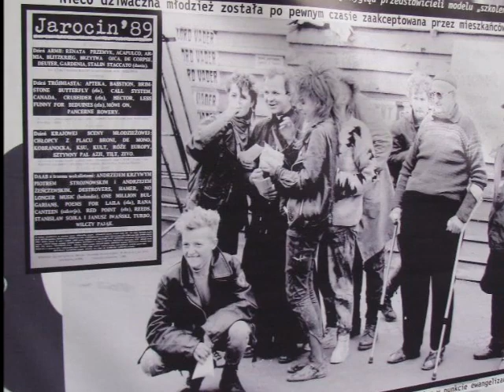Ivo Partizan - Josef Mengele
Zespół Ivo Partizan powstał 3 marca 1985 r. w Mogilnie z inicjatywy Macieja „Meca” Adamskiego.W latach 80. ubiegłego wieku zespół Ivo Partizan grał w następującym składzie: Maciej Adamski – śpiew, Sławek Ruciński – gitara. Leszek Duszyński – bas, Mariusz Twarużek – perkusja. W 1985r. zespół został jednym z laureatów Festiwalu Muzyków Rockowych w Jarocinie. W tym samym roku otrzymał wyróżnienie na VI Przeglądzie Muzyki Alternatywnej i Awangardowej „Poza kontrolą” w Warszawie. Zakończenie działalności zespołu datuje się na dzień 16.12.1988r.,